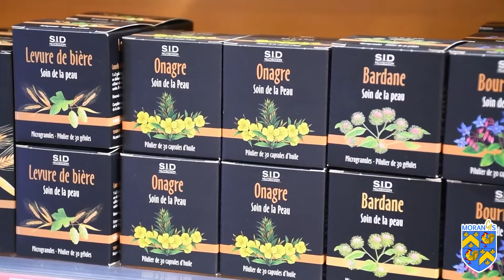Une pharmaçie active et locale à Morangis !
L'équipe de la Pharmacie de l'Avenir accueille les Morangissois chaque jour depuis 15 ans, ainsi que de nombreux étudiants en pharmacie. Récemment elle propose des tests COVID sérologiques et antigéniques.

📍 80 av. Gabriel Péri, 91420 Morangis
📱 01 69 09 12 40